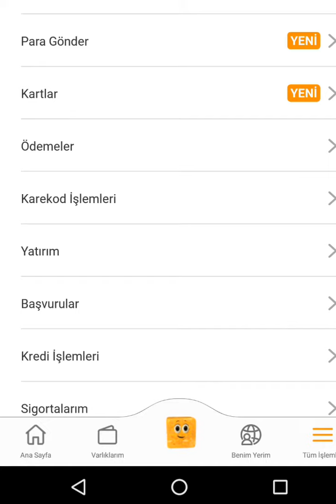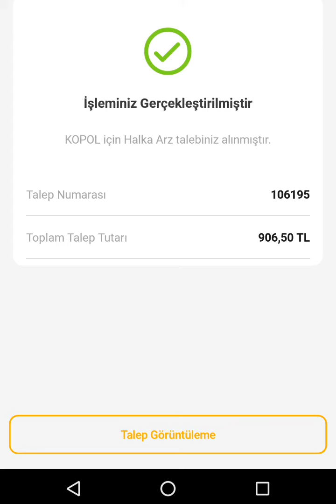Vakıfbank KOPOL Halka Arzına Giriş | A1 Capital Halka Arzı Başvurusu Nasıl Yapılır?